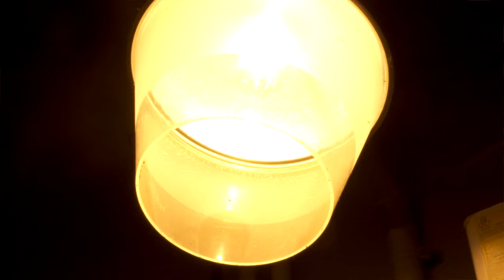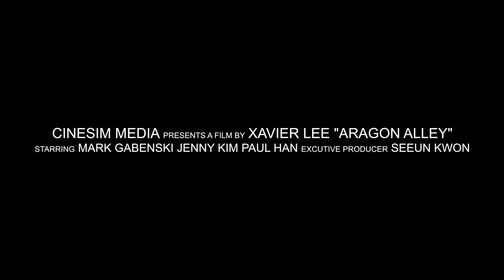ARAGON ALLEY Trailer #1 (2019) OFFICIAL - XAVIER LEE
ARAGON ALLEY (아라곤 알리)

Sometimes the greatest journeys start from within the heart.

International Release Date: January 2019

Starring: Mark Gabenski, Jenny Kim

Directed by: Xavier Lee

Synopsis:  James travels to the small town of Songtan, South Korea to find himself and face his past.

InspectorJ - Sound Effects

Paul Han

Seeun Kwon